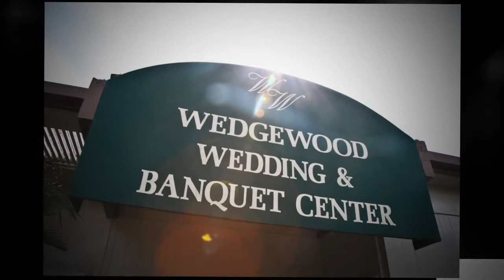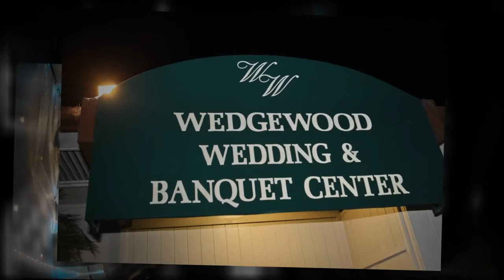Huntington Beach Wedding Photographer / Wedgewood Buenaventura / Ventura Wedding Photographer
Here are a few of my favourite photos from Selah & Fabian's ventura wedding.  Be sure to check out their story - cheers!